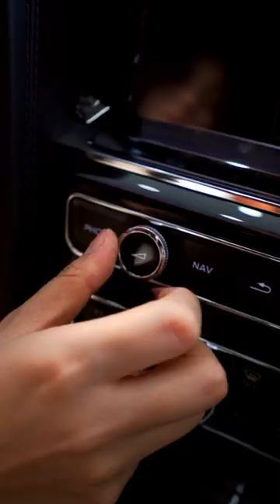Inside the Bentley Bentayga Luxury SUV Asmr